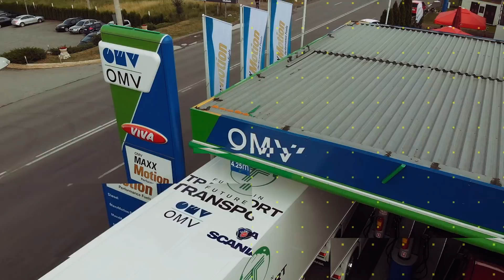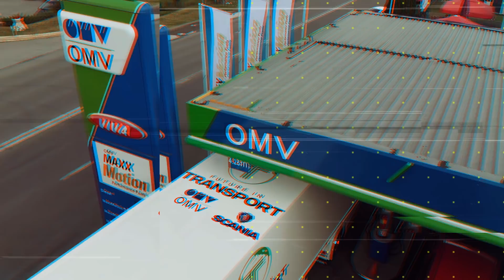Transportul Viitorului | Anvelope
Utilizarea anvelopelor cu presiunea recomandată de producător impactează consumul de combustibil cu până la 25%!